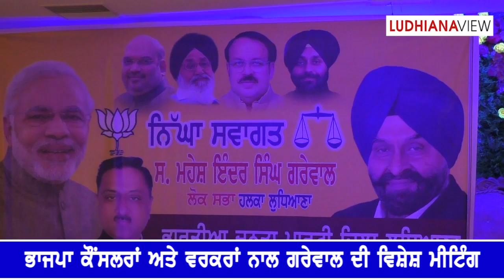Grewal With BJP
ਕੀ ਲੋਕ ਕਾਂਗਰਸ ਦੇ ਝੁਠੇ ਵਾਅਦਿਆਂ ਨੂੰ ਪਾਉਣਗੇ ਨੱਥ
Whether Ludhiana people will avoid the Congress?